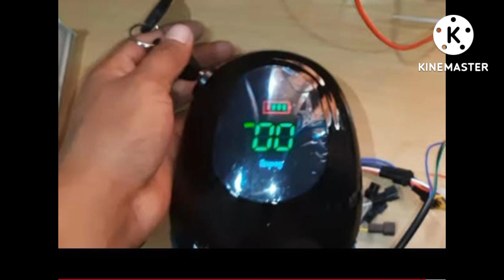Electric rickshaw evry parts, electric cycle evry parts ,video .